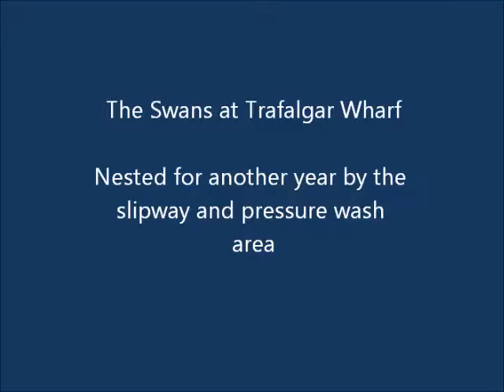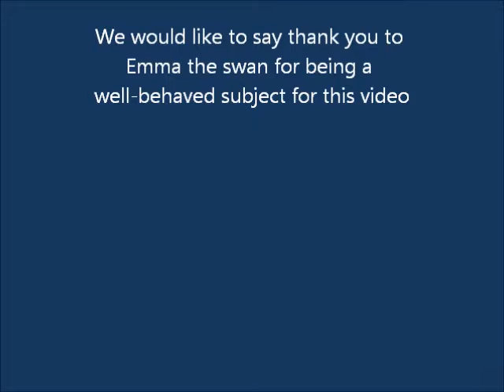Swans at Trafalgar Wharf slipway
Take a look at the swans at Trafalgar Wharf. Every year they nest on the top of the slipway next to the hoist and never seem bothered.